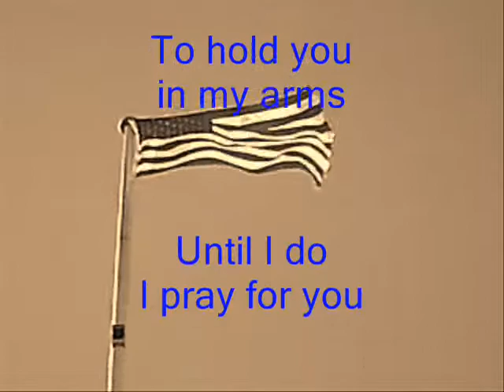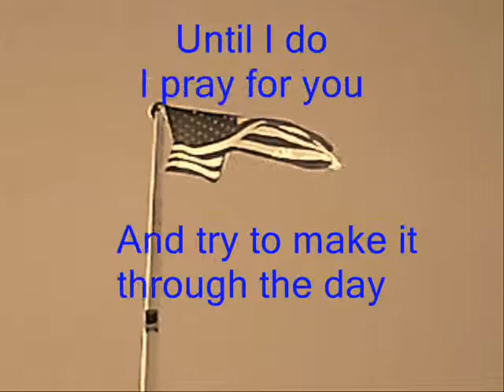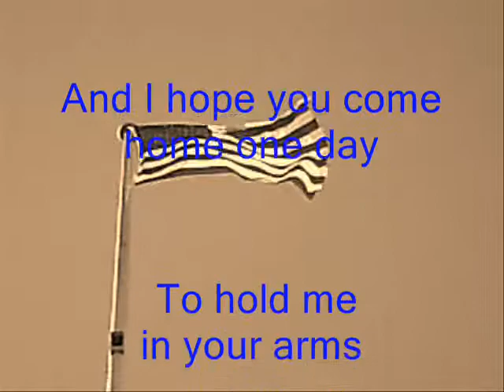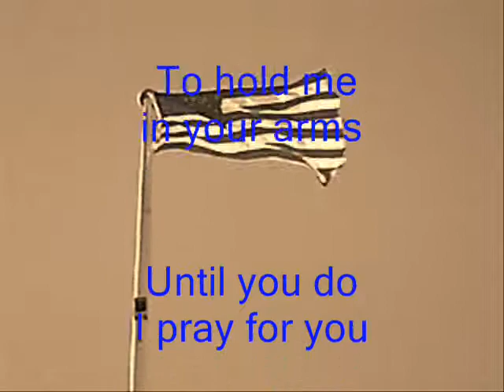Worlds Apart -- Missing You -- Support Our Troops (original)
Lyrics: WORLDS APART
We are two worlds apart
And I'd rather be with you
But I'm here to do
What is asked of me
Make this world a better place for you

And I hope to be home one day
To hold you in my arms
Until I do
I pray for you
And try to make it through the day

I'd rather be with you
But you went to keep
us safe at home
Make this world a better place to be

And I hope you come home one day
To hold me in your arms
Until you do